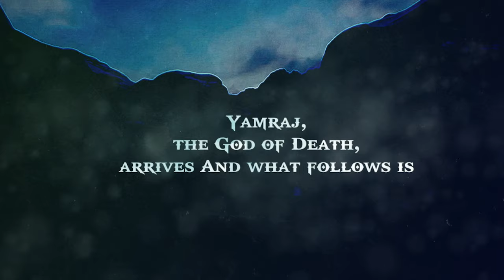Three Questions Of NACHIKETA by Rohit Bhardwaj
About the Book -:
"Please ask me anything else," pleads Yamraj to the nine-year-old Nackiketa, "Don't ask me to reveal what happens after death."
Nachiketa resolutely sticks to his stance and politely refuses to change his demand. Thus began the most profound dialogue about life between the God of death and an innocent boy. Pure innocence questions the highest wisdom. The entire discussion is encapsulated in the most profound of the Upanishads, Kathopnishad. The dialogue has a timeless charm and is embedded with jewels of guidance on life. These pearls are beautifully uncovered from the rigor of Sanskrit and presented in a beautifully flowing narrative by the author.

About the Author -:
Rohit Kumar Bhardwaj is a keen student of Vedanta for the last two decades. He has a deep insight into religious scriptures of almost all religions of the world. A typical Sant Sipahi, he is on a mission to unlock and spread Vedantic knowledge across the world.